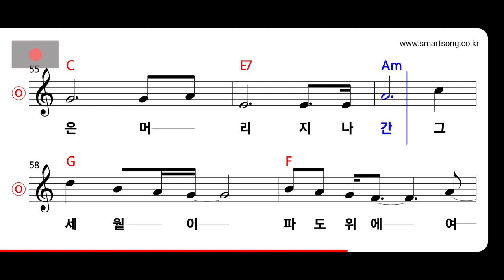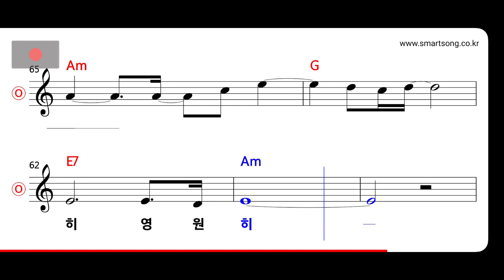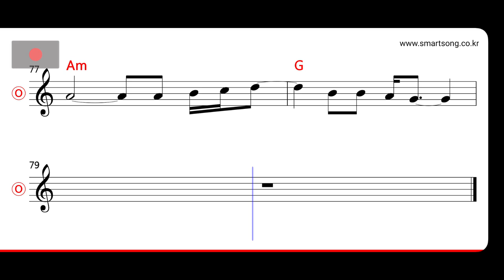하남석 - 부두 MR